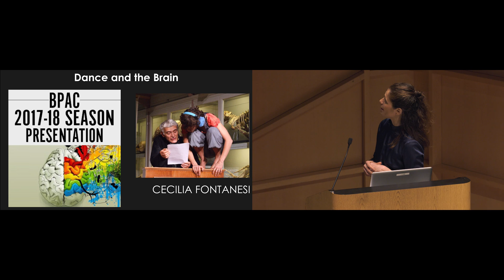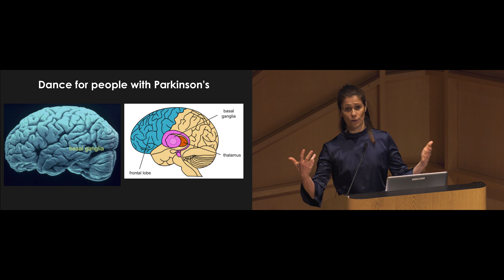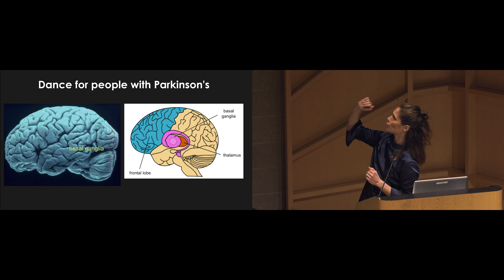Neuroscience: Dual Affinities - Cecilia Fontanesi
Recorded at a live presentation at Baruch Performing Arts Center
at Baruch College, New York City

Filmed in 4K Ultra HD. Click on the gear icon and select the 2160p60 4K setting (if you have a 4K monitor).